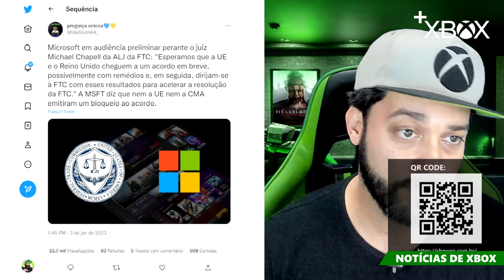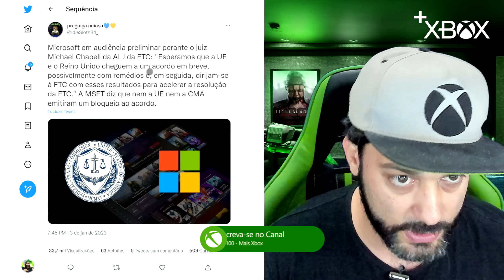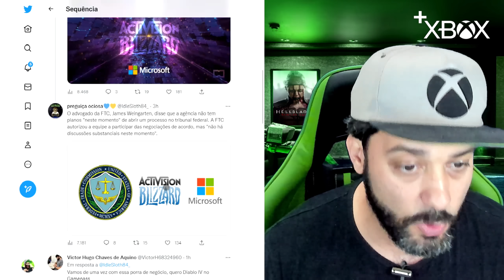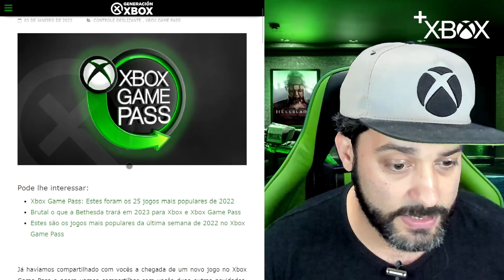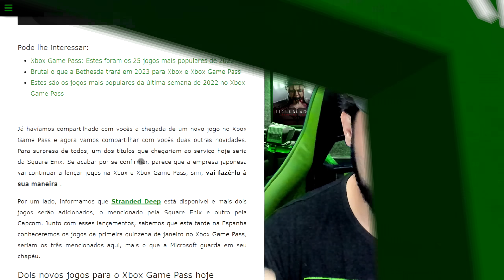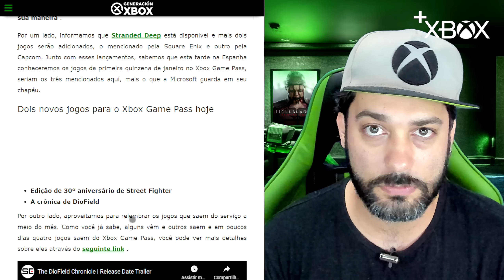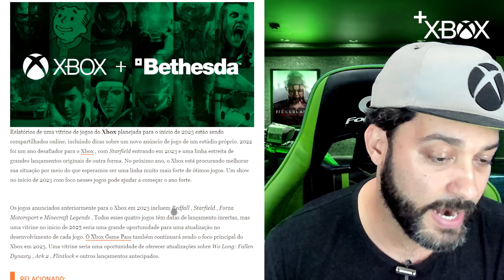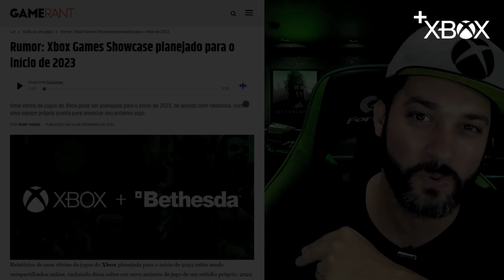NOVO EVENTO XBOX e BETHESDA, VANTAGEM no PROCESSO da AQUISIÇÃO da ACTIVISION e MAIS no +XBOX NEWS!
Mais um +Xbox News pra você curtir, hoje temos notícias quentes do mundo Xbox pra você! Vamos falar do novo evento Xbox e Bethesda 2023, vamos falar também na vantagem no processo da aquisição da Activision e ainda muitas surpresas no Game Pass. Realmente ta muito bacana o News de hoje no seu Mais Xbox!

Então vem jogar com a gente:
Gamertag: DinhoPlayer